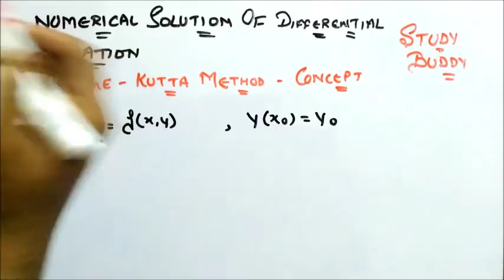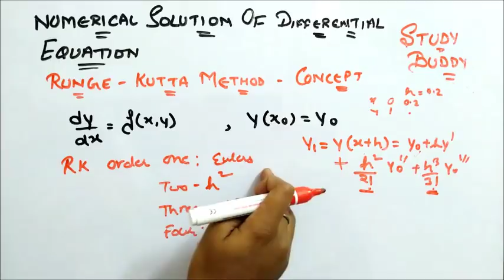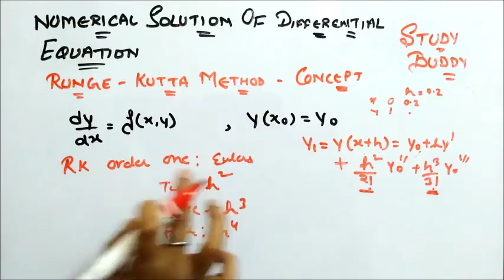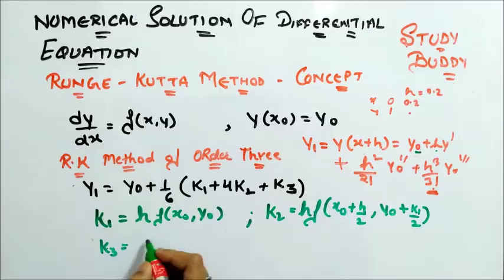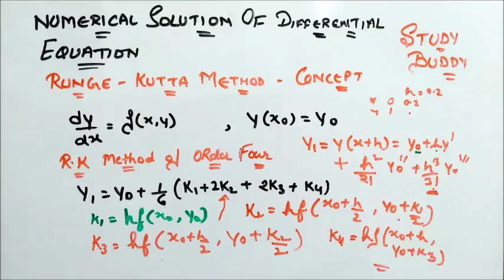Runge Kutta Method - Concept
UNIT – 4